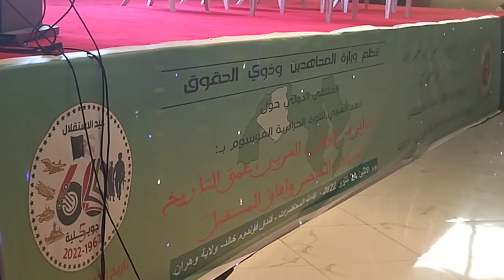ملتقى الدولي بفندق فوندوم بولاية وهران 26_10_2022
من ولاية وهران رفقة وزير المجاهدين ااسيد_يبقى_العيد و والي ولاية وهران السيد_سعيد_سعيود ملتقى الدولي بفندق فوندوم 26_10_2022